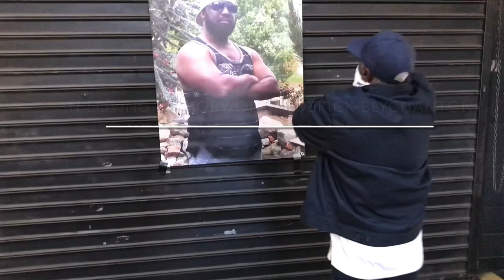In Memory of “Frederick Blychanton II - Host “ Cappuccino“ The God Father of the NAYBAH60D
Funeral Services for “ Frederick Blychanton II” well known Gentleman from the Crenshaw Lil Haiti Films with the behind the Scenes!! Host : Cappuccino!! Showing respect -, Boo , Ronnie , Big U , Bones , Kev Mac Red